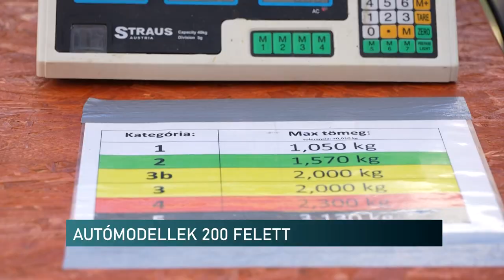Sebességi Autómodell Európa-Bajnokság - Pécs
Sebességi Autómodell Európa-Bajnokságot tartanak Pécsen, július 28-ig. Az Ércbányász Modellező Klub 63 méteres körpályáján száguldoznak az autómodellek, akár 300 km/h sebességgel is. A mezőnyben 24 hazai járművel vesznek részt a magyarok.